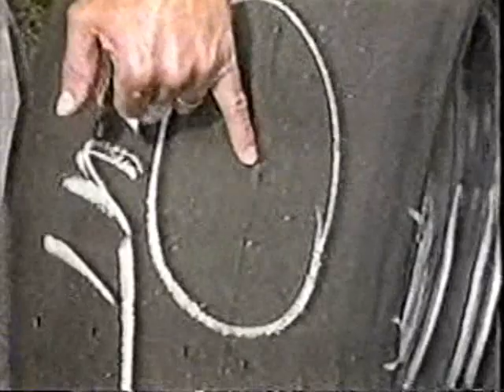1984 International Race of Champions - Round 2 - Cleveland Part 2/4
CBS Sports coverage of the 1984 International Race of Champions Round 2 from the Burke Lakefront Airport in Cleveland, OH.  Hosted by Ken Squier and Chris Economaki, with pit reporters Ned Jarrett and Dick Vermeil